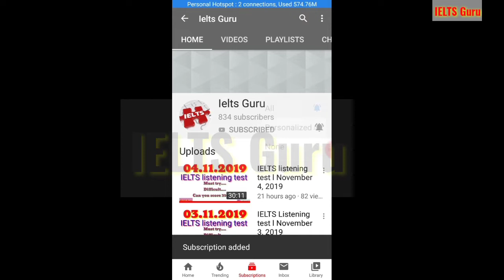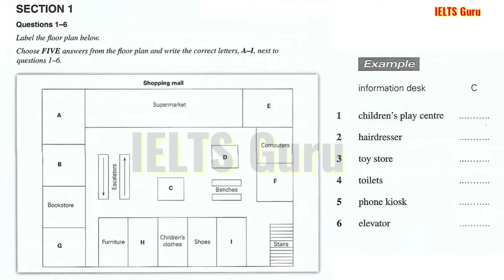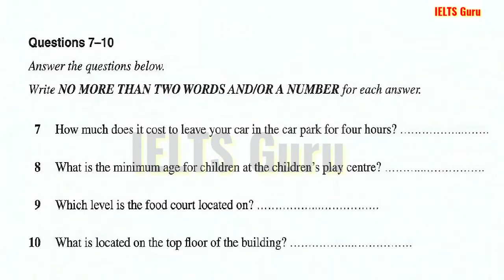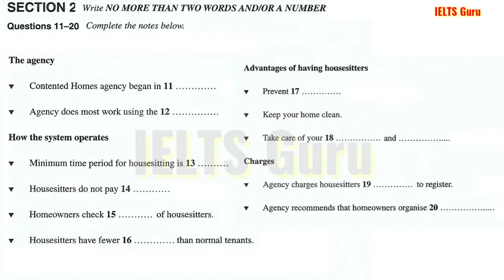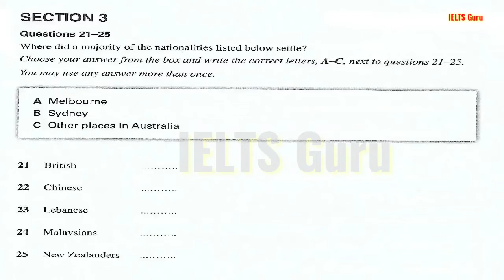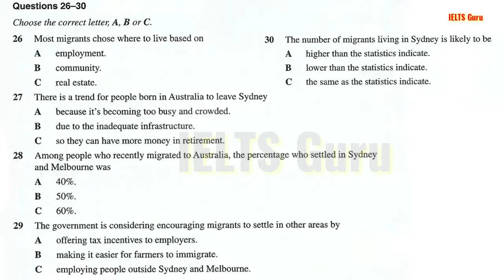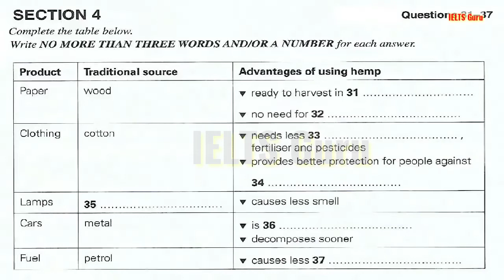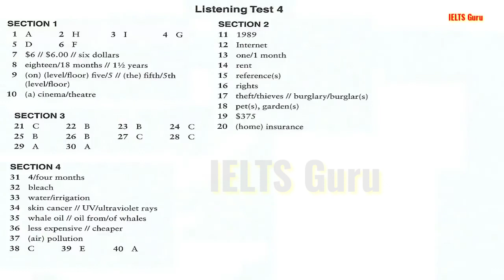IELTS listening test l December 26, 2019